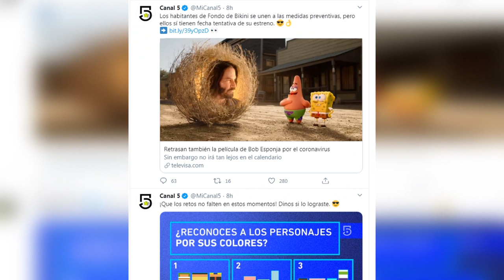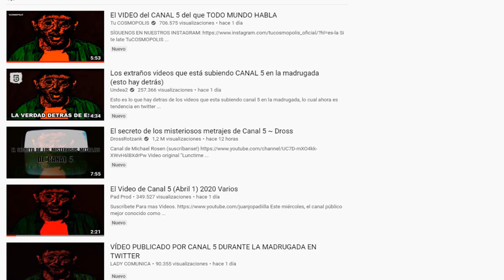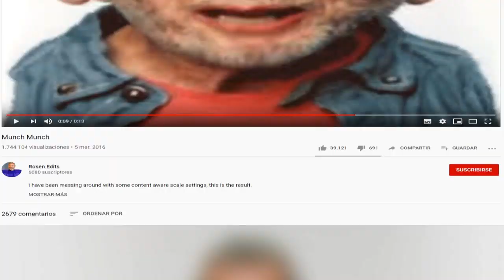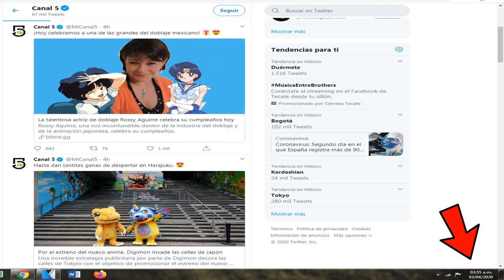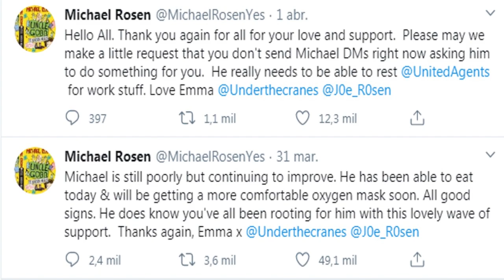La VERDAD sobre el EXTRAÑO VÍDEO que subió CANAL 5 ¿PORQUÉ LO SUBIERON?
LA VERDAD SOBRE EL EXTRAÑO VÍDEO QUE SUBIÓ CANAL 5 EN LA MADRUGADA ¿PORQUÉ LO SUBIERON?